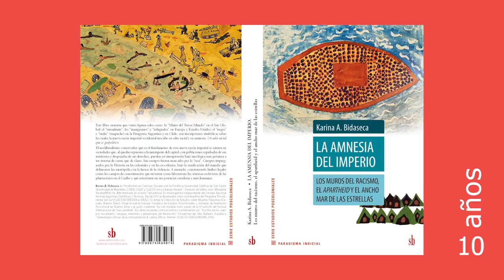V Congreso de Estudios Poscoloniales - VII Jornadas de Feminismo Poscolonial